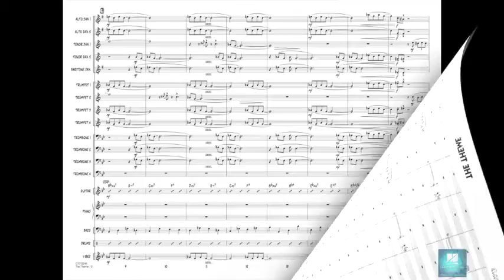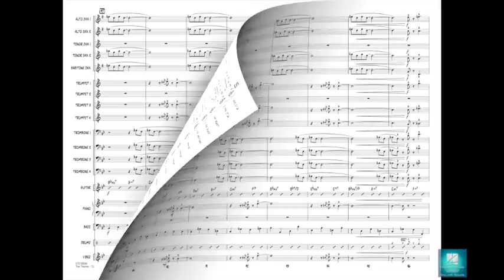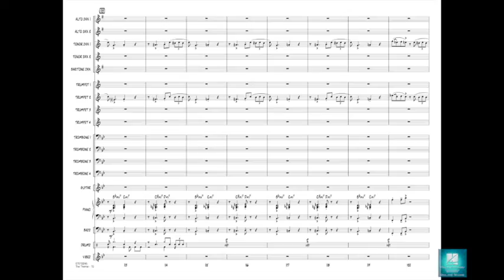The Theme by Miles Davis/arranged by Paul Murtha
Miles Davis often used this signature riff tune to close his concert sets. Using background figures and other elements from the original recordings, Paul Murtha has skillfully assembled a full-blown chart for young jazz ensembles. The opening section trades the theme between trumpet and tenor sax, and eventually the entire ensemble gets into the act.
HL07012245
HL07012246